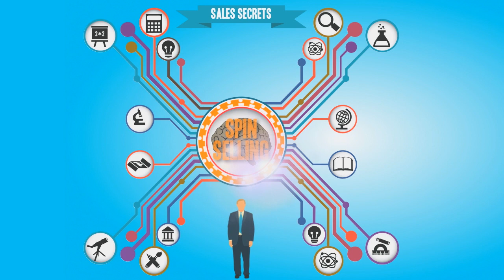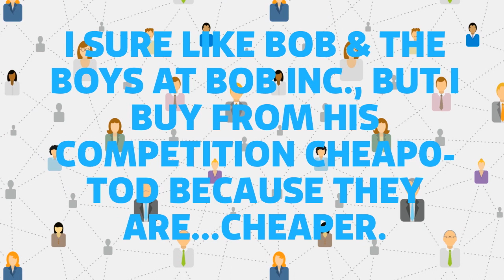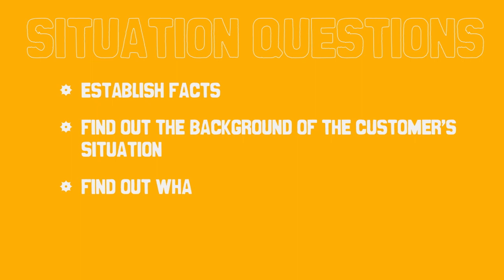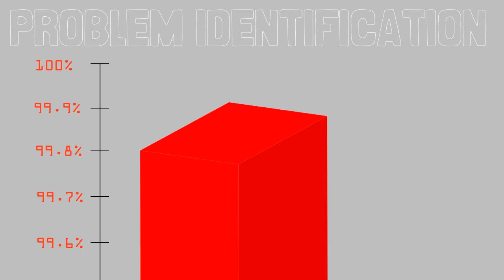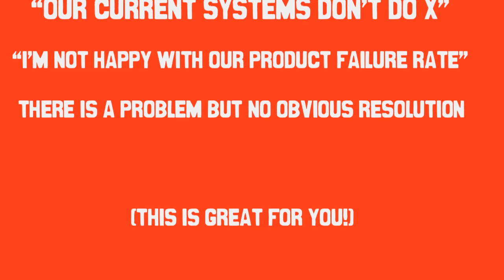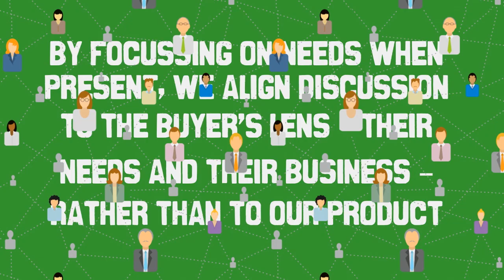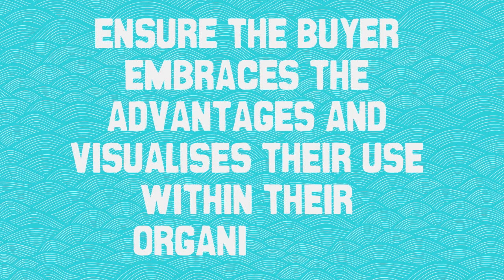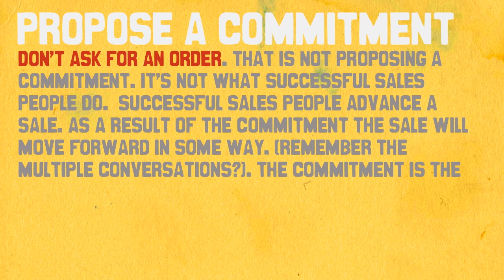SPIN Selling by Neil Rackham: A Free Book Summary by Readitfor.me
In today's video we are covering a free summary of the book, SPIN Selling by Neil Rackham.

In his influential work, SPIN Selling, Neil Rackham offers a groundbreaking perspective on sales techniques, challenging traditional approaches. Rackham's extensive research culminates in the SPIN Selling methodology, representing a significant shift in sales strategies. This method, transcending mere techniques, advocates for a nuanced, customer-centric approach, emphasizing the importance of relationship-building, problem-solving, and adding value to customers' lives.

Exploring the Four Phases of SPIN Selling
Stage 1: The Preliminaries – Refining the Sales Call Opening
Rackham underscores the need for brief and relevant initial exchanges in sales calls. He advises against overly personal connections or presumptive opening benefit statements, especially in complex sales. The focus should be on the right balance of timing, erring on the side of brevity to avoid disengagement or abrasiveness, and swiftly moving to the investigation stage.

Stage 2: Investigating with SPIN Questions – Delving into Customer Needs
At the heart of SPIN Selling is the Investigation stage, which involves four types of questions: Situation, Problem, Implication, and Need-Payoff. These questions aim to gather customer context, identify challenges, understand the implications of these problems, and clarify how solving these issues benefits the customer. The aim is to move the conversation forward and increase the chances of advancement in the sales process.

Stage 3: Demonstrating Capability – Effectively Presenting Solutions
This stage is about demonstrating the capability of your product or service to meet the customer's needs, focusing on benefits rather than just features or advantages. It involves translating product attributes into customer-centric benefits, anticipating objections, and aligning your offering with the customer's needs.

Stage 4: Obtaining Commitment – Achieving Constructive Outcomes
The Commitment stage transitions the conversation from needs and solutions to action. SPIN Selling encourages a nuanced approach, focusing on summarizing benefits, addressing concerns, and guiding the conversation towards a commitment to the next step. This stage emphasizes securing an agreement to advance the sale.

SPIN Selling is not just a technique; it's a fundamental change in approaching sales. Adopting the SPIN Selling methodology positions sales professionals as valuable resources to their customers. By focusing on genuine solutions to customer needs, SPIN Selling fosters more meaningful interactions, stronger relationships, and ultimately, successful sales outcomes. Embrace this methodology to elevate your sales skills and achieve greater success.

Timecodes
0:00 - Intro
0:11 - SPIN Selling Overview
1:00 - Stage 1: The Preliminaries – The Warming up Events at the Start of the Call
3:02 - Stage 2: Investigating – Where SPIN Begins
3:38 - Situation Questions
4:48 - Problem Questions
5:40 - Implication Questions
6:55 - Need-Payoff Questions
8:20 - Stage 3: Demonstrating Capability
9:57 - Stage 4: Obtaining Commitment
11:12 - Conclusion